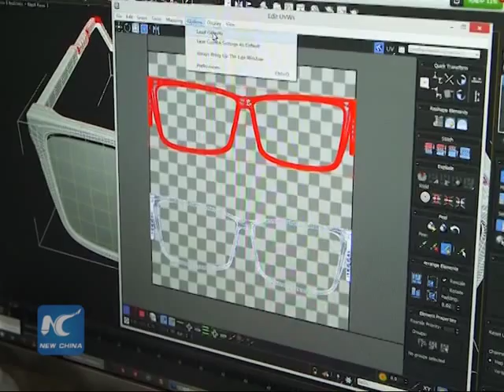China's Five-year Plan gains increased attention from observers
After a key meeting, leaders of the Communist Party of China has adopted proposals for economic and social development in the 13th Five-year Plan.

According to a communique released after the meeting, China is aiming to double 2010 GDP and the 2010 per capita income of both urban and rural residents by 2020.